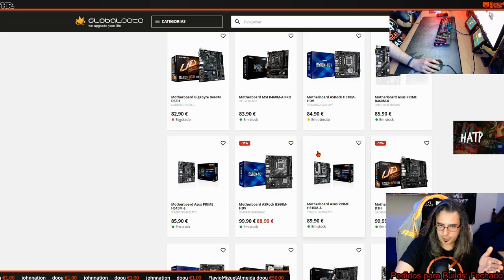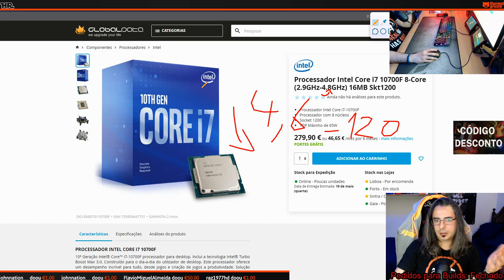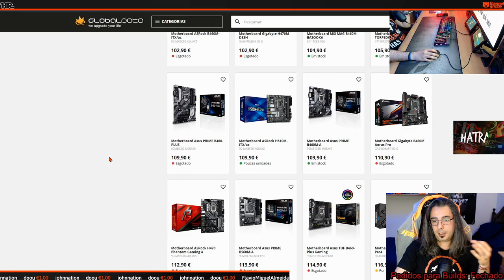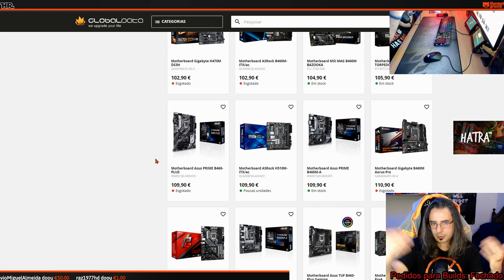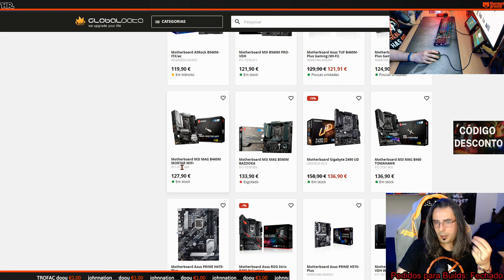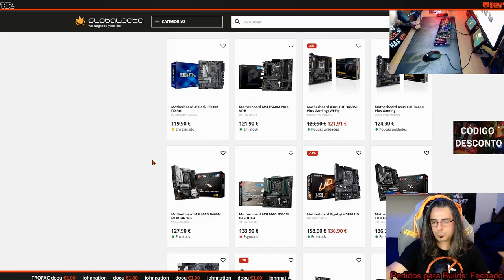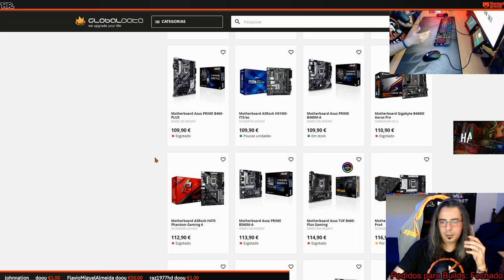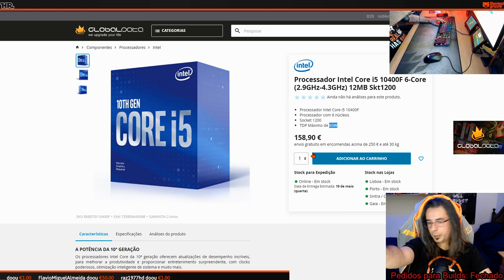ESCOLHER MOTHERBOARD INTEL É UMA AVENTURA